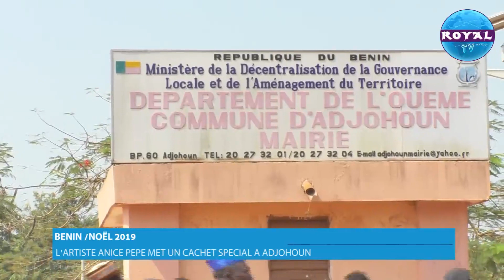L'ARTISTE ANICE PEPE MET UN CACHET SPECIAL A ADJOHOUN